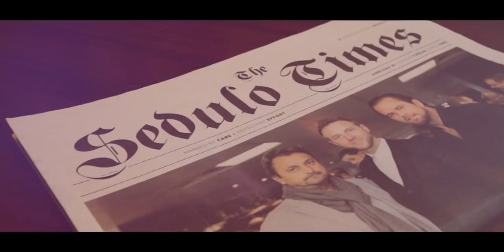The high street isn't dead & how JD Sports are bucking the trend - A chat with Peter Cowgill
Episode 4 in the Taking Care of Business series of podcasts.

Taking Care of Business is honest and relatable discussions with business owners about the difficulties in starting and running your own company.

This week Paul interviews the Executive Chairman of retail giant, JD Sports, about their journey to a £5b company and how they're bucking the trend and proving the high street isn't dead.